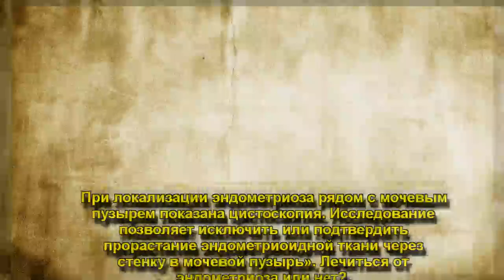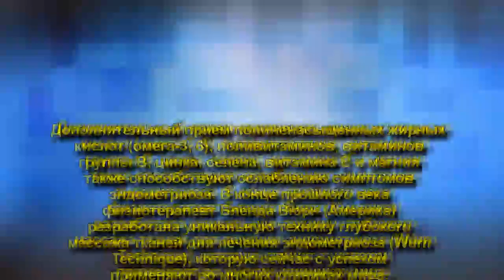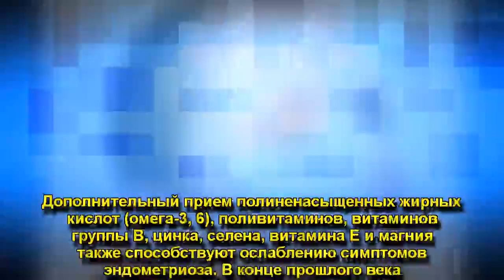ФИЛОСОФИЯ ЭНДОМЕТРИОЗА: ЧТО ЭТО ЗА ЗАБОЛЕВАНИЕ.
ФИЛОСОФИЯ ЭНДОМЕТРИОЗА: ЧТО ЭТО ЗА ЗАБОЛЕВАНИЕ, ЕГО СИМПТОМЫ, ПРОФИЛАКТИКА И ЛЕЧЕНИЕ